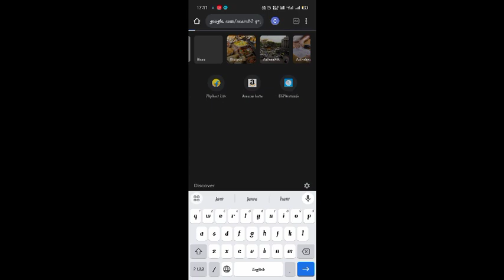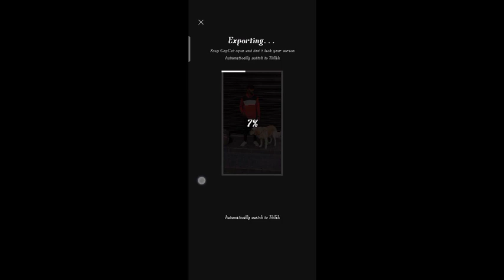Jawan capcut reel editing / jawan reel editing /jawan reel editing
jawan reels editing

jawan trailer

jawan song

لا

jawan teaser

لا

о

jawan prevue

لا

jawan song tamil

لا

لا

о

لا

لا

о

jawan bgm

WAN

لا